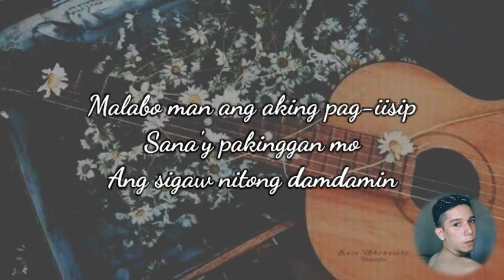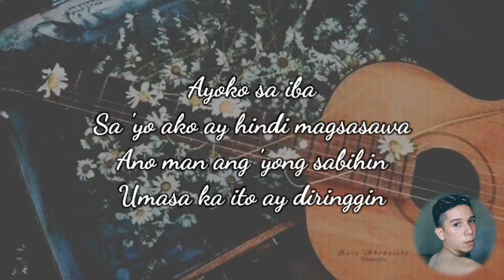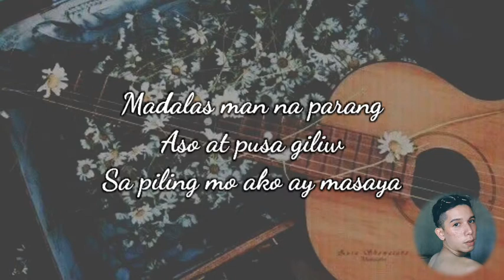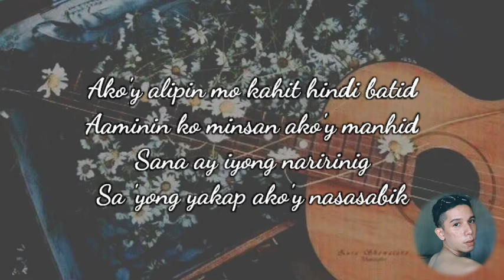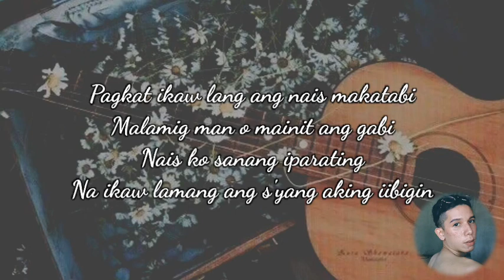ALIPIN - Mara Cruz (COVER)